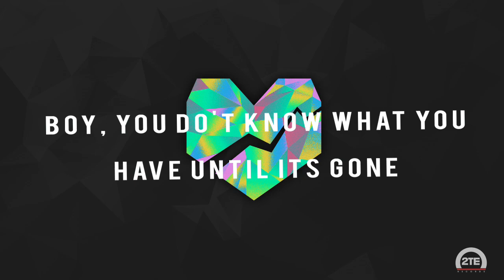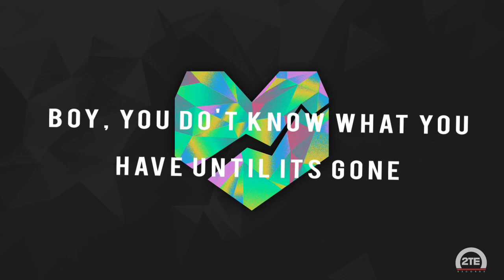Jack Wins - I Used To Love You (Lyric Video)